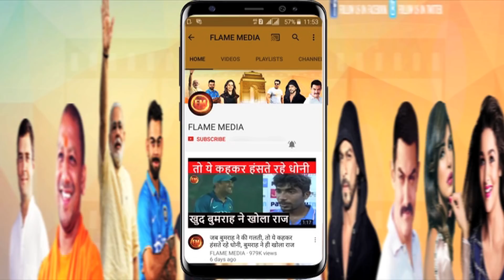धोनी का सुपरकूल अवतार.. पूरी टीम नाच रही थी, और धोनी ऐसे नाखून चबा रहे थे.. सैल्यूट माही